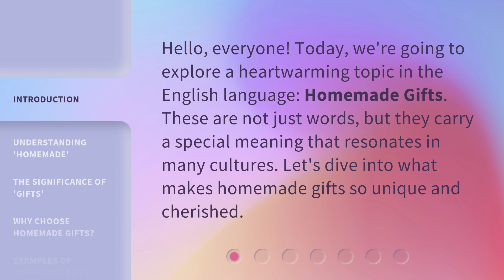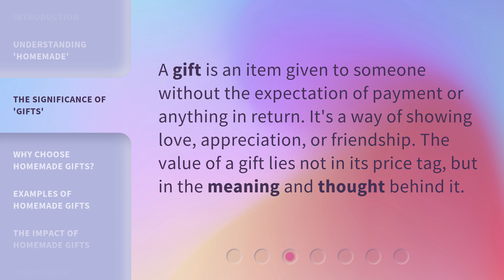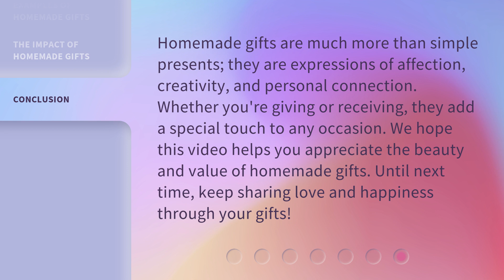Homemade Gifts: The Joy of Personal Touch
00:00 • Introduction - Homemade Gifts: The Joy of Personal Touch
00:28 • Understanding 'Homemade'
00:50 • The Significance of 'Gifts'
01:09 • Why Choose Homemade Gifts?
01:29 • Examples of Homemade Gifts
01:56 • The Impact of Homemade Gifts